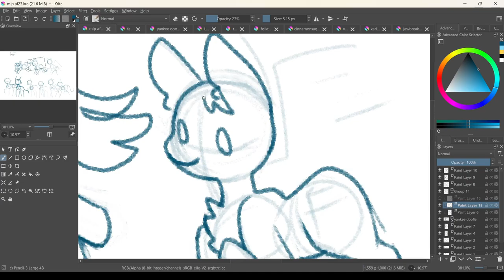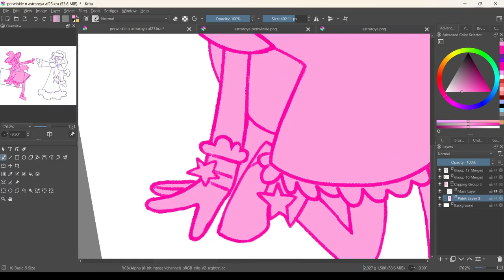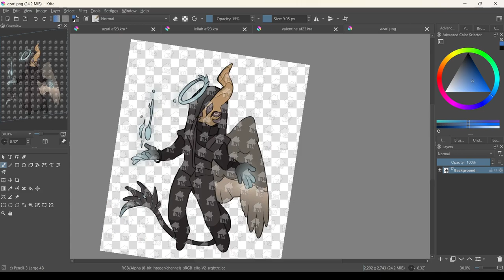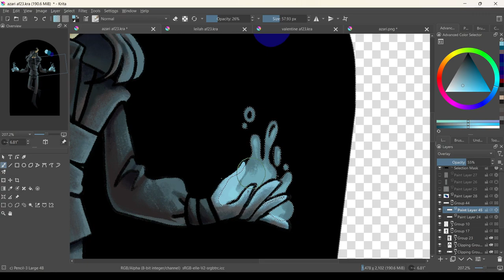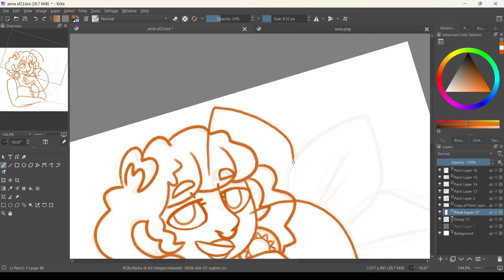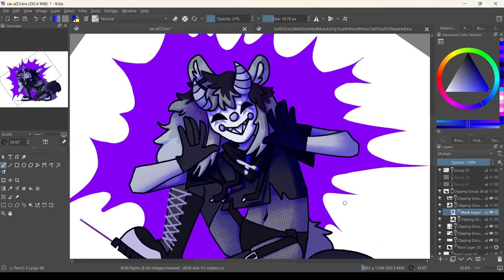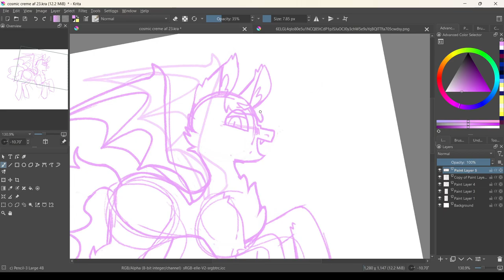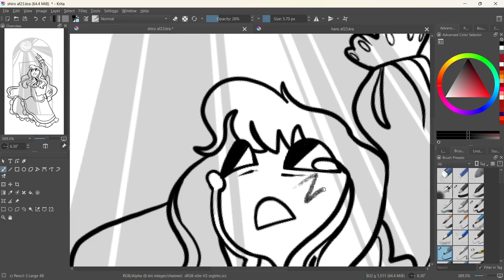ARTFIGHT 2023 (MEGA Speedpaint)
CONGRATULATIONS TEAM WEREWOLF!! :D GG

For those who don't know: Artfight is an annual art trading game held throughout July, where users are sorted randomly into two teams and submit art of other people's characters to score points. At the end of the month, the team with the highest score wins- but the spirit of the fight is less about winning the season, and more about drawing other's exciting characters and receiving art of your own.

this was my second year participating and I will 200% be back- I loved all the art I received this year and I always have a blast drawing characters that I don't usually get to. I didnt end up recording all of the attacks I made unfortunately,, I'll try and be more consistent about that next year-- but if you wanna see all the attacks I drew this year, or the full images from this timelapse collage, ooor add me to your hitlist next year (pls) here's my artfight

alright, and onto credits!
(0:05) MLP MASS ATTACK (left to right):

(3:10) Astra Roya & Periwinkle
(5:21) Mentorio & Verein
(7:03) Leilah
(7:57) Azri
(11:52) Valentine
(14:14) Anna
(16:08) Rax
(21:31) Popcorn The Explorer
(22:17) Laika
(22:52) Cosmic Creme
(23:51) Clint
(25:44) Shiro